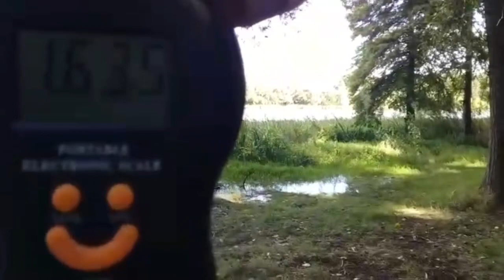Represa Canelón grande (salida de Eduardo con la familia)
Eduardo junto a su familia fue a pasar el día a la Represa de Canelón grande, nos muestra un poco de la pesca que se puede realizar allí Canal Personal

Nosotros:
Compartimos la pesca de Uruguay para todos aquellos amantes de este ejercicio.
Enseñamos lugares, formas de pesca, carnadas, líneas para pescar, y un sinfín de cosas que se nos ocurran en el momento.
Gracias de corazón a todos aquellos apasionados por esto!

GRACIAS A TODOS POR ESTAR!!